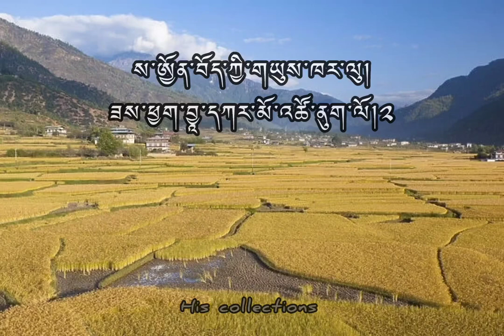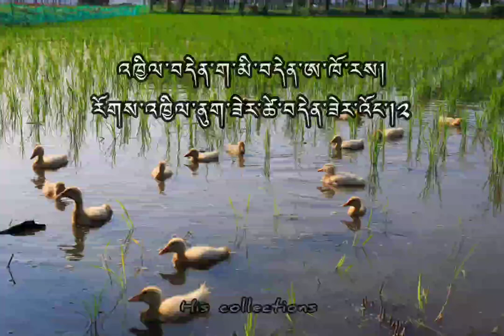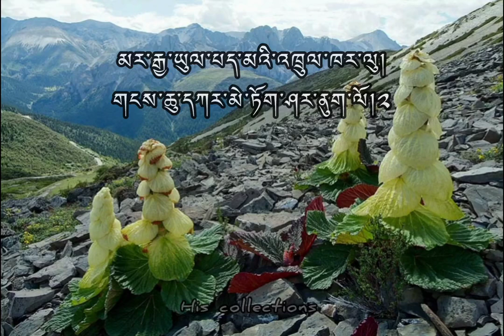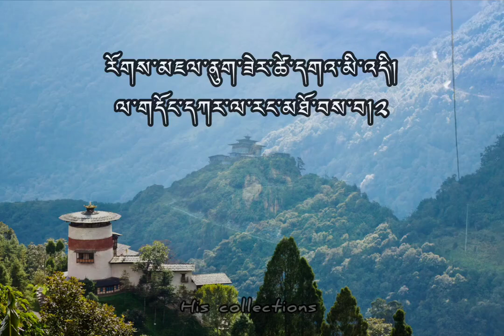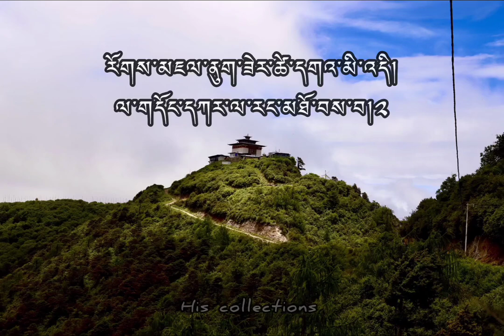Ai Dango Dango Song